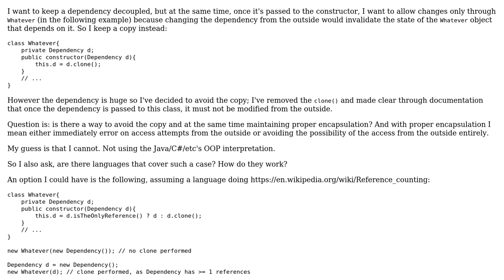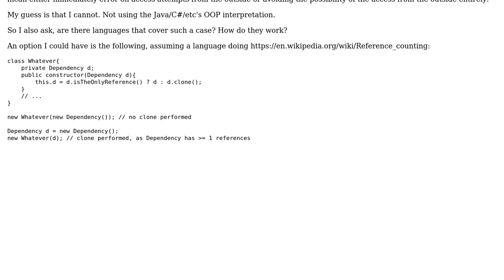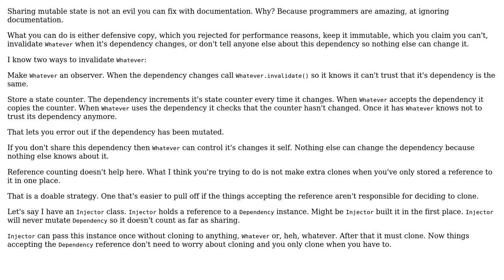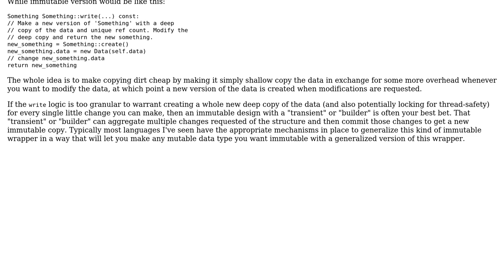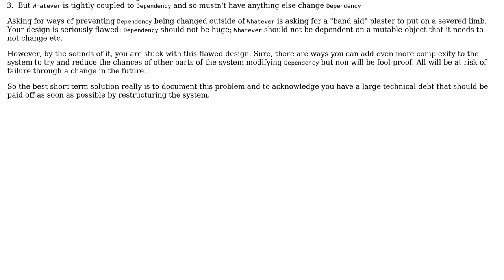Software Engineering: Strategy for avoiding defensive copies while keeping correct encapsulation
With thanks & praise to God, and with thanks to the many people who have made this project possible! | Content (except music & images) licensed under CC BY-SA | Music | Images & others | With thanks to user Wes user gnasher729 user David Arno user candied_orange and the Stack Exchange Network Trademarks are property of their respective owners. You are responsible for your own actions.